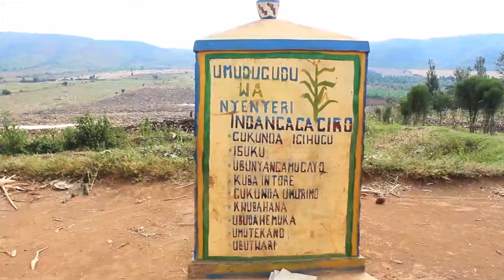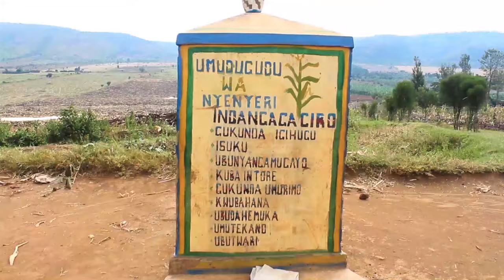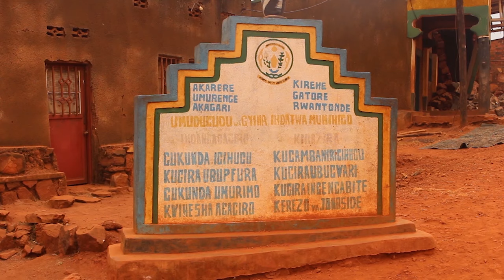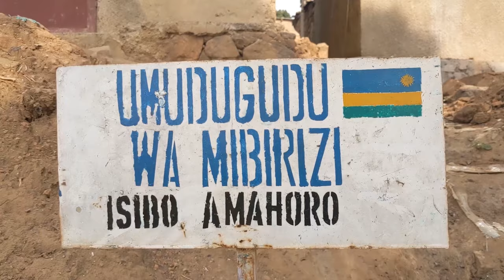Nyagatare abagore barimo kubyarira kumuhanda